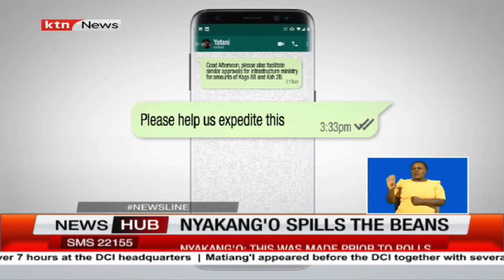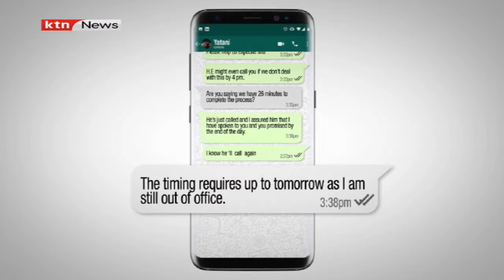Controller of budget Nyakang'o claims was under pressure to approve sh15B before elections